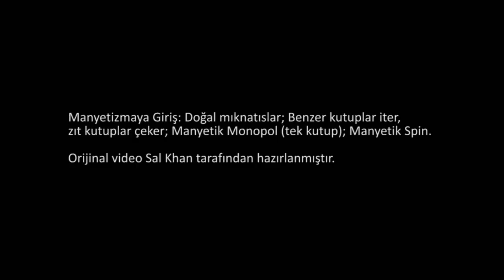Manyetizma (1. Bölüm) (Fen Bilimleri) (Fizik)